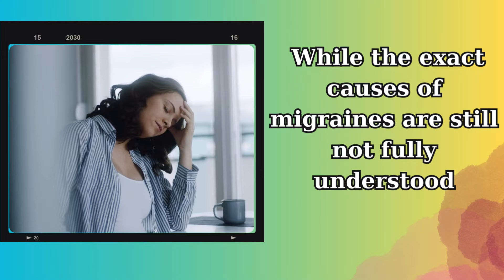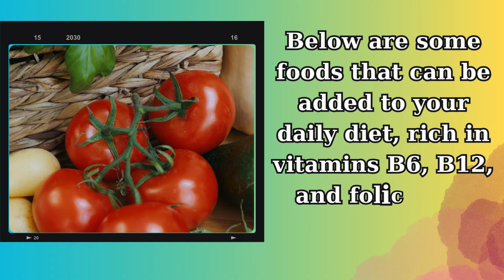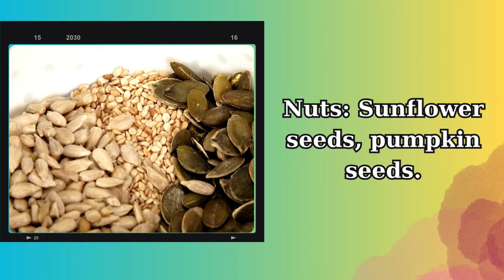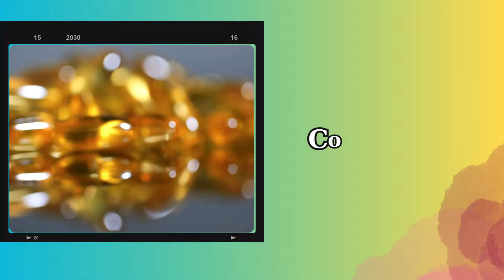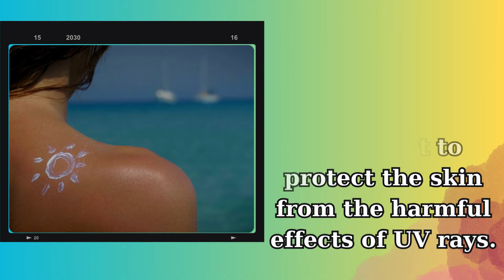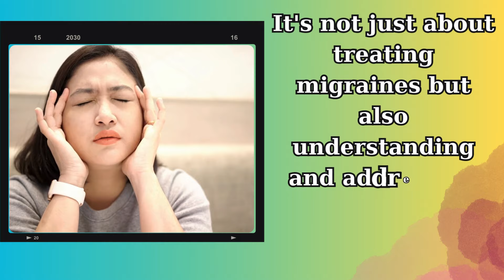Missing This Vitamin Increase Your Risk of Frequent Migraines By 300%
Migraines, a common yet complex neurological condition, affect millions worldwide and present symptoms like intense throbbing pain, often on one side of the head. Many also experience visual disturbances called 'auras,' along with sensitivity to light, sound, and smell, and sometimes even chills, sweating, nausea, vomiting, fever, and more. While the exact causes of migraines are still not fully understood, they involve a mix of genetic, environmental, and neurological factors, and their manifestation varies significantly among individuals.
Research has identified several potential causes of migraines. These include an abnormal increase in brain blood flow, up to 300%, neurological disorders related to nerve cell activity, and changes in brain chemicals like serotonin. Additionally, migraines are thought to involve vascular constriction in the brain, starting with blood vessel constriction and decreased blood flow, followed by dilation, which triggers pain signals.